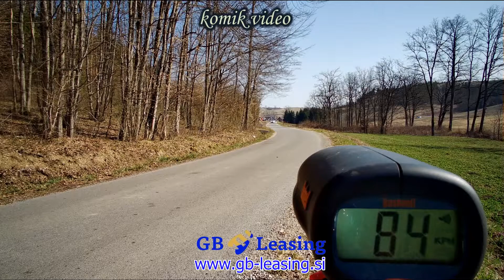Ravenščak & Ravenščak Quattro river rally 2022